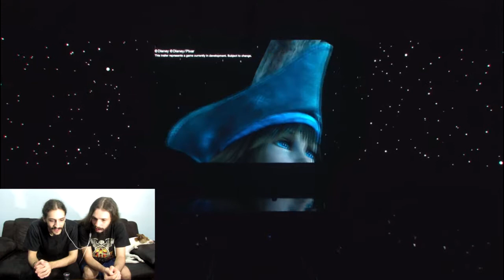E3 2018 Sony - Kingdom Hearts III, trailer Piratas do caribe! (react)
Eae, clã! Terceiro dia da E3 e hoje trouxemos algumas novidades da Sony, provavelmente a melhor conferência desse ano!

Kingdom Hearts III já havia sido divulgado nas conferências da Microsoft e da Square enix, mas a Sony não deixou por menos e trouxe um vídeo com o grande Jack Sparrow !